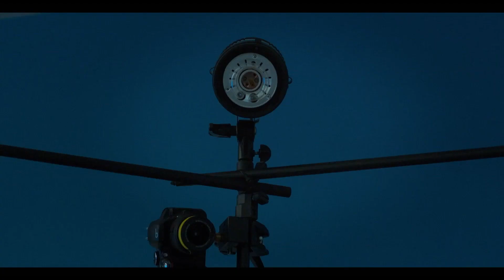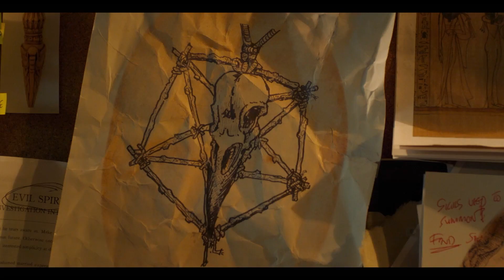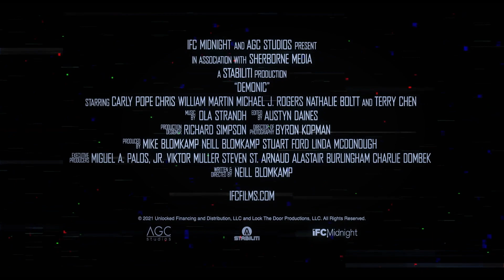DEMONIC (2021) | Hollywood.com Movie Trailers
Check out the official movie trailer for Demonic starring Andrea Agur, Nathalie Boltt and Terry Chen!

Keep Up With The GOOD in Hollywood:
► Sign up for our newsletter & be the first to access our new movie ticketing app, coming later this year

Hollywoodstreams is owned by Hollywood.com, an entertainment tech company putting the GOOD in Hollywood with feel-good entertainment & lifestyle news about your favorite celebrities. Read the latest